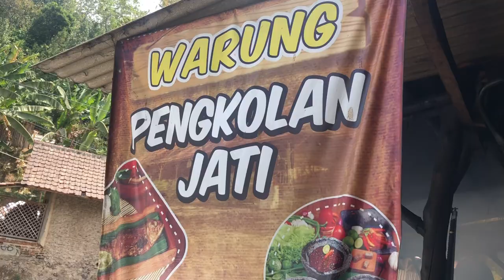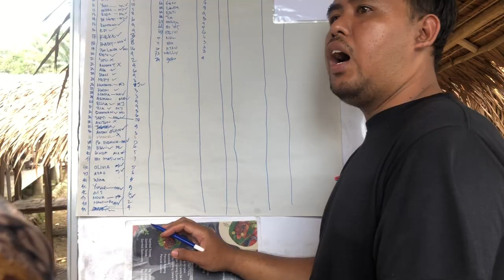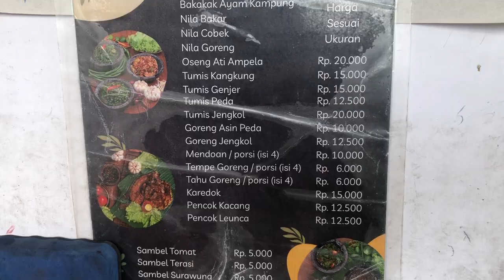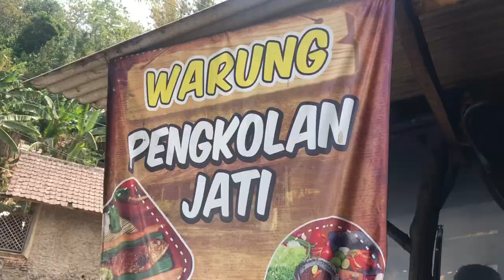RELA ANTREE BERJAM-JAM DEMI COBAIN AYAM BAKAR BAKAKAK VIRAL INI!